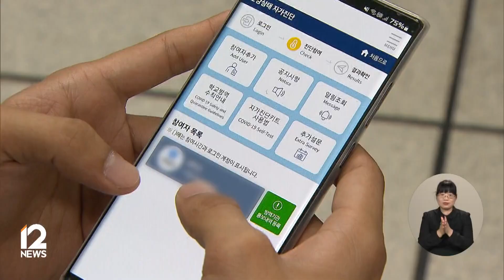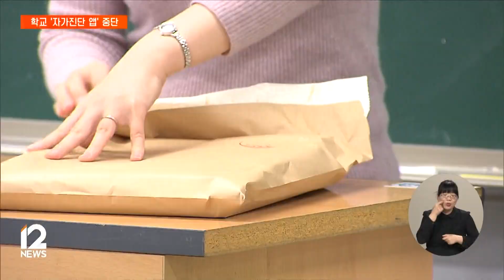'자가진단 앱' 중단…학교도 온전한 일상회복 / EBS뉴스 2023. 05. 29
코로나19 위기경보 수준이 '심각'에서 '경계'로 조정되면서, 학교의 방역 지침도 완화됩니다.

코로나 환자에 대한 격리 의무가 사라지고, 등교 전에 입력하던 '자가진단 앱'도 더 이상 사용하지 않습니다.

새 방역 지침은 이번 주 목요일(6월 1일)부터 학교 현장에 적용됩니다.

이상미 기자가 보도합니다.

[리포트]

학생들이 등교하기 전에 건강 상태에 대해 입력하는 '자가진단 앱'입니다.

기침이나 발열 등 증상이 있거나, 신속항원검사에서 양성이 나오면 입력하도록 권고하고 있는데, 이번 주 목요일(6월 1일)부터 사용이 중단됩니다.

앞으로 학생 확진 현황은 다른 법정 감염병과 같이 교육행정정보시스템인 나이스를 통해 파악합니다.

인터뷰: 정희권 과장 / 교육부 학생건강정책과
"그동안 사용했던 자가진단 앱은 6월 1일부터 중단됩니다.

따라서 감염 위험요인이 있을 경우, 학교에 사전 연락하시고, 의료기관에 방문해서 검사하고, 학교에 관련 서류를 제출하면 출석으로 인정받게 됩니다."

코로나19 확진자의 격리 의무는 학교에서도 사라집니다.

일주일 동안 반드시 격리해야 했던 기존 지침 대신, 확진된 학생에겐 5일간 등교 중지를 권고하기로 했습니다.

등교를 중지한 기간은 출석 인정 결석으로 처리합니다.

학교 시험 기간에 코로나에 확진되더라도 지금처럼 분리 고사실에서 시험을 치를 수 있습니다.

고교 내신 성적이 대학 입시와 직결되는 만큼, 일반 학생들의 감염 불안을 낮추기 위해섭니다.

다만 확진 학생이 시험에 응시하지 못하더라도, 기존 성적에 따라 인정 점수가 부여됩니다.

또 코로나 감염 우려로 '가정학습'을 원하는 학생은 지금처럼 '교외체험학습'을 신청할 수 있습니다.

정부는 수업 중 환기나 일시적 관찰실 운영 등 기본 방역체계는 당분간 유지한다고 밝혔습니다.